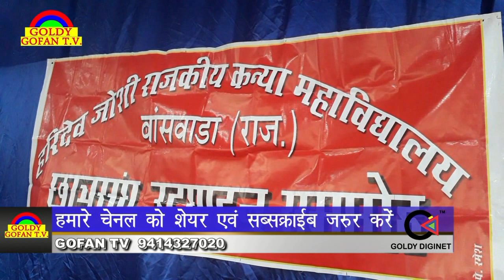हरिदेव जोशी कन्या महाविध्यालय कि छात्रा संघ कार्यकारिणी का शपथ ग्रहण समारोह संपन्न